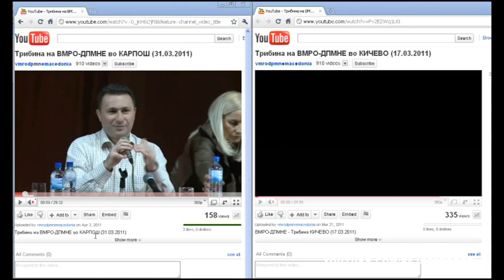Две трибини на ВМРО, а ПОТПУНО иста слика од публика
Погледнете ги овие неколку секунди и ќе сфатите како функционира ВМРО. Го лаже народот и своите членови. Кој лаже, тој краде и има вошки... Или тоа беше народна поговорка?